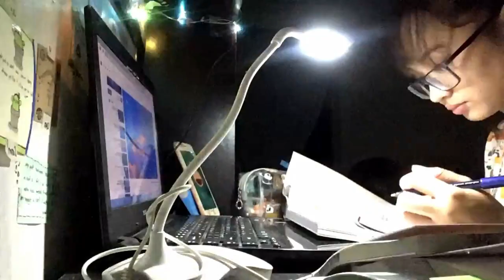Pioneer Pictorial + DWCSJ CDC & GS Intramural Preparation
More like "A day in the life of a private school teacher" xD